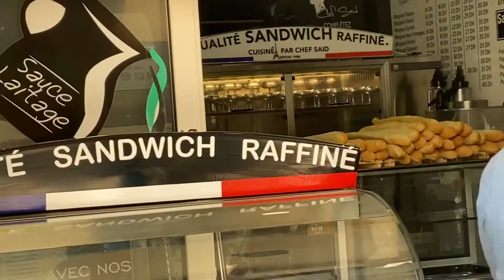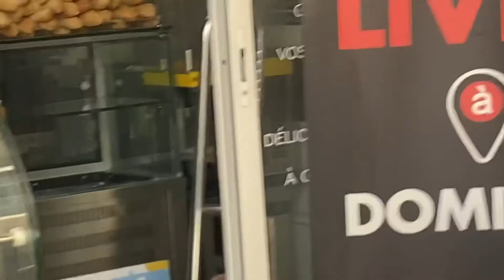Vvsthewata meal time beef sandwich From a Moroccan Super Chef